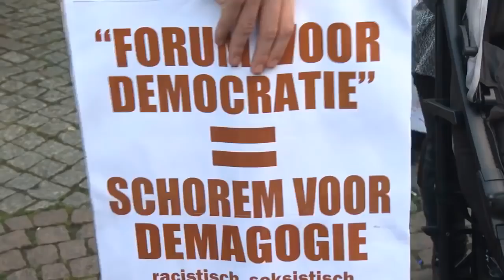Het beste van Theo Hiddema (FvD)